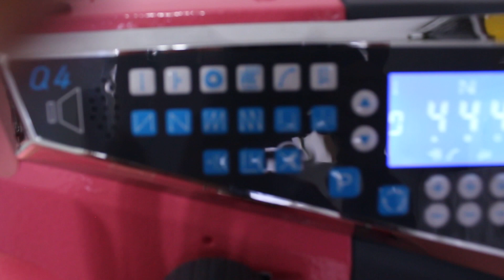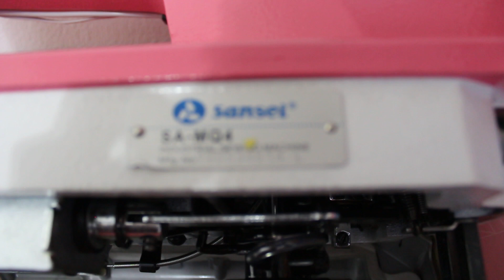Minha Máquina Industrial Chegou! - Fabielle Bacelar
Para conhecer a Bagy clica no link e aproveita os 30 dias de teste grátis que consegui pra você

Espero que aproveite todo o conteúdo de hoje! Entretenimento Costurístico!

Para precificar com segurança use o Apreço App! Procura na sua loja de aplicativos por Apreço que vai encontrar essa ferramenta ótima pra te ajudar à calcular o preço dos produtos.

Beijos e até o próximo,
Fabielle Bacelar